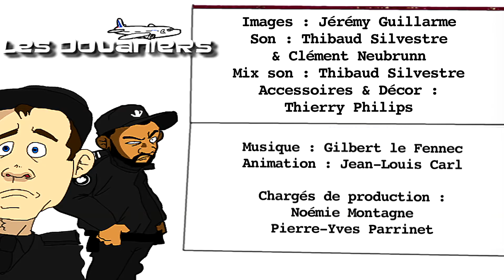LES DOUANIERS n°10 Vigipirate